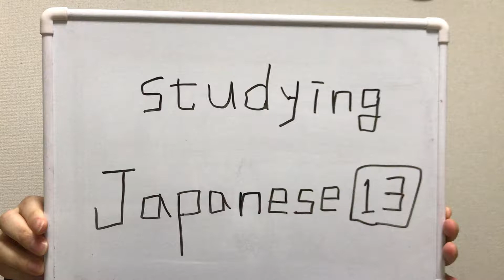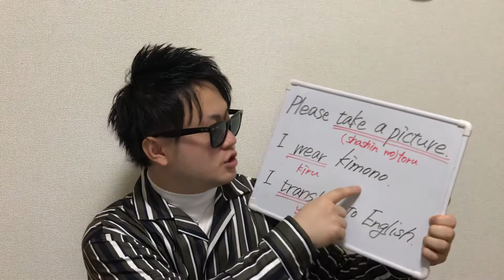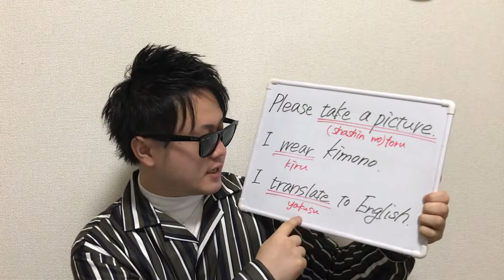Japanese study No,34『Studying Japanese ⑬』